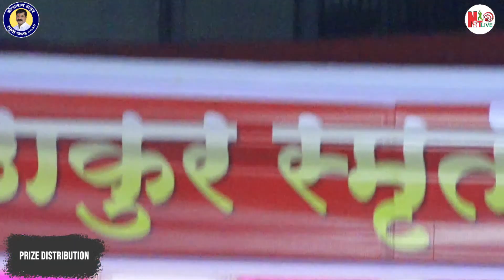BHOLANATH THUKUR SMURTI CHASHAK PRIZE DISTRIBUTION